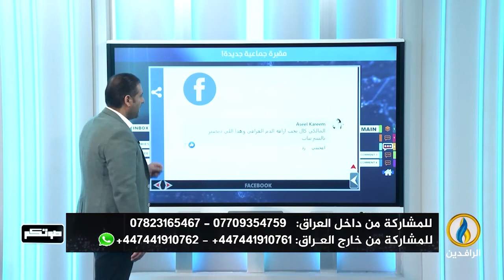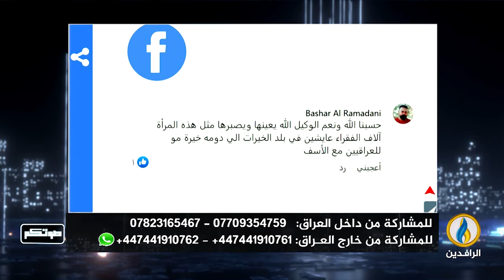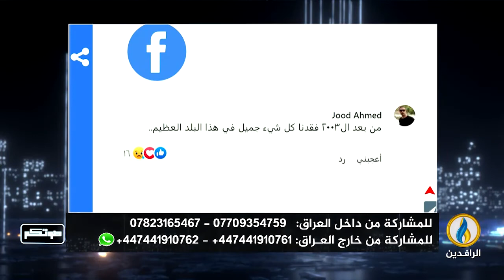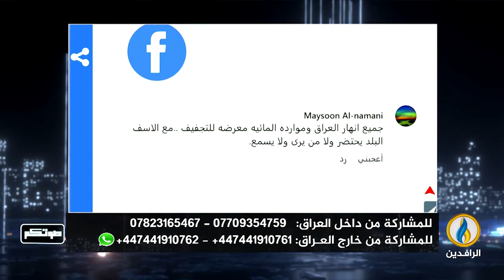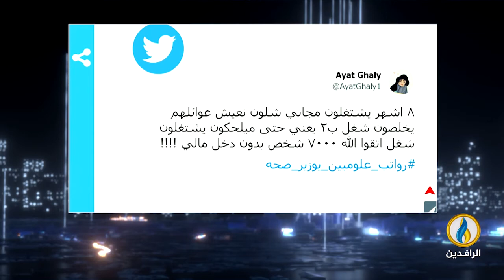صوتكم | 12 - 8 - 2022